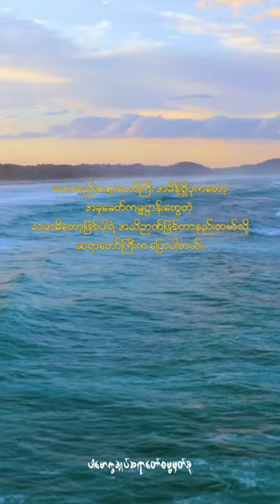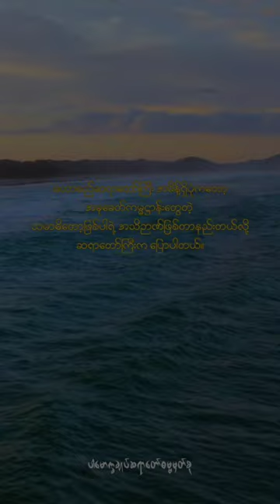ကမ္မဋ္ဌာန်းတွေတဲ့သမာဓိတော့ဖြစ်ပါရဲ့အသိဉာဏ်ဖြစ်တာနည်းတယ်။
မဟာစည်ဆရာတော်ကြီး အမိန့်ရှိပုံက‌တော့

အခုခေတ်ကမ္မဋ္ဌာန်းတွေတဲ့

သမာဓိတော့ဖြစ်ပါရဲ့ အသိဉာဏ်ဖြစ်တာနည်းတယ်လို့

ဆရာတော်ကြီးက ပြောပါတယ်။(@dhammasparknotes)

ငြိမ်သက်တည်ကြည်ခြင်း
serenity,state of inwards tranquility
သမထ(ပ)

ထိုးထွင်းသိမြင်သည့်ဉာဏ်
insight
ဝိပဿနာ (ဣ)

ကမ္မဋ္ဌာန်း
a meditation subject
ကမ္မဋ္ဌာန (န)